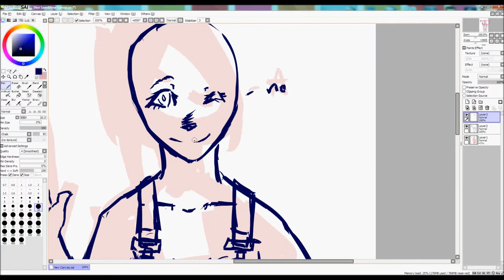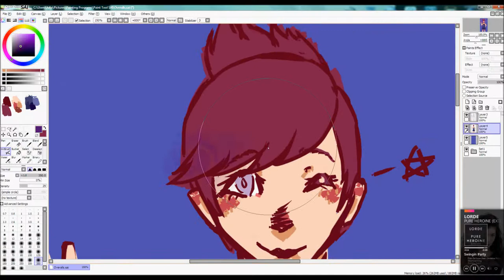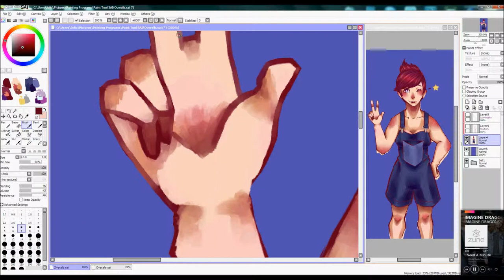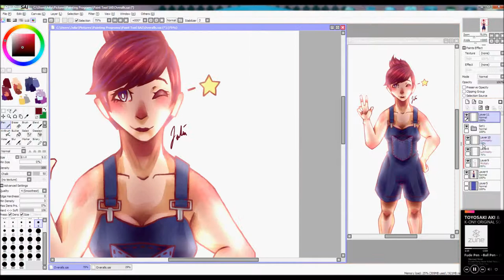Overalls - Speedpaint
decided to do some more digital painting woo
used a square brush thing instead of the default 'cause why not

drew a girl i scribbled at school while studying :D
and i liked her design so i drew her in my sketchbook
and then i decided to paint her
yup

shading looks weird since i did that lighting glowiness and wasnt exactly positive as to whether or not i would do it
and then i did it

~Gumi - Izayoi Seeing - Song by Last Note.